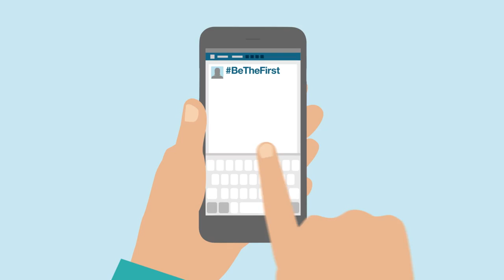Be The First Tobacco-Free Generation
CVS Health is uniquely positioned to help people on their path to better health, which includes playing a leading role in helping people lead tobacco-free lives.

That’s why, through our company and the CVS Health Foundation, we’re investing $50 million and working with the nation’s leading anti-tobacco and youth organizations to support comprehensive education, advocacy, tobacco control and healthy behavior programming to help those who smoke quit and ensure those who don’t never start. By extending our commitment, we can help deliver the first tobacco-free generation.